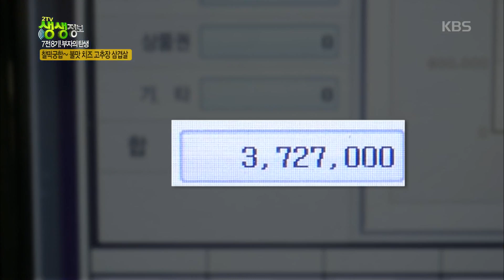화끈한 빨간 맛~ 불맛 고추장 삼겹살![2TV 생생정보 / 2TV Live Innfo 20190508]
화끈한 빨간 맛~ 불맛 고추장 삼겹살!